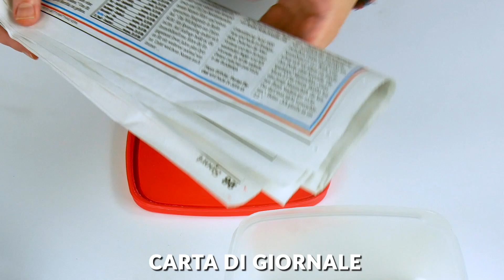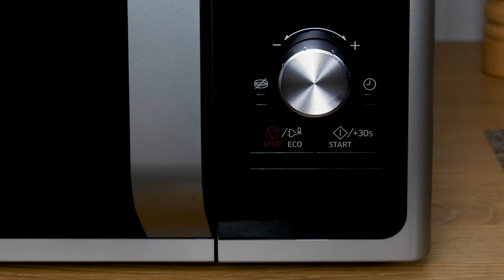7 trucchi che aiutano nel momento del bisogno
Talvolta, cucinare può essere una vera e propria impresa, soprattutto quando mancano le giuste soluzioni a problemi ricorrenti. Ma d'ora in poi non ci saranno più ostacoli in cucina! Che si tratti di utensili da cucina mancanti, pulire l'interno di una bottiglia o neutralizzare gli odori sgradevoli, questi 7 trucchi risolvono alcuni dei problemi più fastidiosi della vita quotidiana in cucina. Date un'occhiata!

1.) Mangiare con le bacchette

Mangiare con le bacchette può risultare molto difficile per chi non è abituato. Ma non disperate, c'è una soluzione! Basta prendere delle mollette, rimuovere la molla... e fissarla alle bacchette. Ora potete mangiare con le bacchette senza problemi!

2.) Aprire una scatola senza apriscatole

L'apriscatole è uno di quegli utensili da cucina che si perdono più facilmente nella confusione. Se non riuscite a trovarlo, niente paura, non rimarrete a digiuno! È possibile aprire una scatola anche con un cucchiaio: basta impugnare il cucchiaio e sfregarlo con forza sul coperchio della scatola. Con un po' di pazienza la scatola si aprirà. Certo, il risultato non ha un bell'aspetto, ma questo metodo fai da te funziona!

3.) Versare senza macchiare la tovaglia

Un problema davvero fastidioso è versare il tè o il caffè con la brocca senza versarne la metà sulla tovaglia. Indipendentemente da quanto attentamente o lentamente versiamo qualcosa, l'ultima goccia è sempre quella fatale: gocciola o scorre velocemente lungo la brocca per poi finire inevitabilmente sulla tovaglia. Per risolvere questo fastidioso problema, basta applicare un pezzo di nastro adesivo trasparente sul beccuccio che fermerà tutte le gocce. Fantastico, vero?

4.) Pulire l'interno di una bottiglia

Pulire l'interno di una bottiglia o di un vaso può essere davvero fastidioso, poiché è praticamente impossibile spingersi fino in fondo con una spugna da cucina. La soluzione è una porzione di riso: mettete il riso nella bottiglia, aggiungete un po' d'acqua e agitate con forza. I chicchi di riso rimuovono i residui di sporco dalla bottiglia!

5.) Aprire una bottiglia senza cavatappi

Se dovete aprire una bottiglia con il tappo di sughero o in gomma ma non avete un cavatappi professionale, non perdetevi d'animo. Basta prendere una chiave e utilizzarla come un apribottiglie fai da te!

6.) Rimuovere gli odori sgradevoli dal tupperware

Spesso capita di lasciare residui di cibo nel tupperware e quando finalmente vogliamo pulirlo veniamo invasi da un odore poco gradevole. Questa puzza di cibo ammuffito viene assorbita dalla plastica del contenitore e non va più via! Per rimuoverla, basta mettere dei fogli di giornale nel tupperware e lasciarli per una notte. Il mattino seguente scoprirete che i fogli di giornale hanno neutralizzato tutti gli odori sgradevoli e basta lavare il contenitore col detersivo per piatti, come d'abitudine!

7.) Condividere il forno a microonde

Il forno a microonde può essere utilizzato solo da una persona? Sciocchezze! Per evitare le code davanti al forno a microonde, per cenare o per pranzare insieme o semplicemente per risparmiare energia, basta impilare cibi e bevande di diverse persone e riscaldarli insieme.